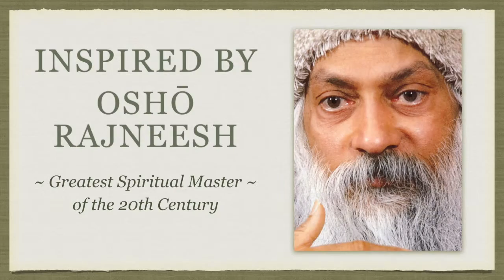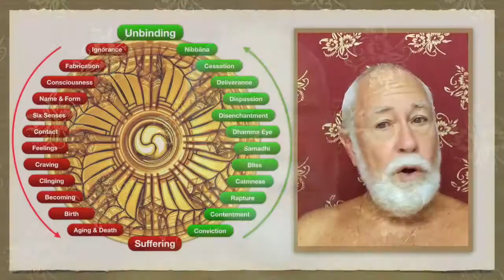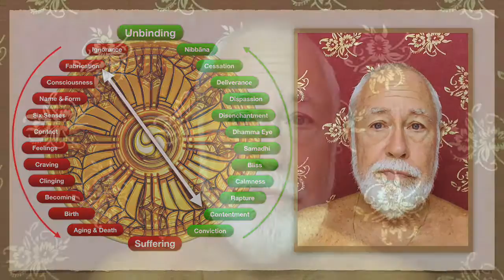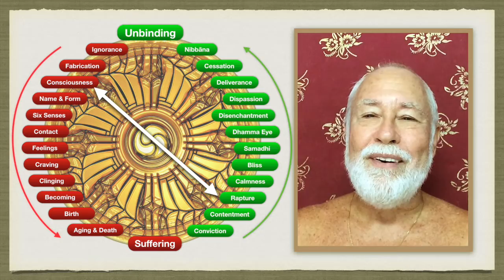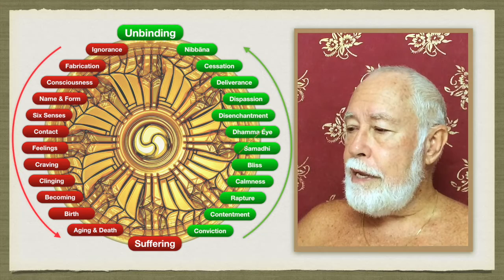Secret of the Golden Flower 2.10: Becoming Enlightened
"And what is stress? Birth is stressful, aging is stressful, death is stressful; sorrow, lamentation, pain, distress, & despair are stressful; not getting what one wants is stressful. In short, the five clinging-aggregates are stressful. This is called stress.

"What is the origination of stress? The craving that makes for further becoming — accompanied by passion & delight, relishing now here & now there — i.e., craving for sensuality, craving for becoming, craving for non-becoming. This is called the origination of stress.

"And what is the cessation of stress? The remainderless fading & cessation, renunciation, relinquishment, release, & letting go of that very craving. This is called the cessation of stress.

"And what is the way of practice leading to the cessation of stress? Just this very noble eightfold path: right view, right resolve, right speech, right action, right livelihood, right effort, right mindfulness, right concentration. This is called the way of practice leading to the cessation of stress.

"Now, when a disciple of the noble ones discerns stress, the origination of stress, the cessation of stress, and the way of practice leading to the cessation of stress in this way, when — having entirely abandoned passion-obsession, having abolished aversion-obsession, having uprooted the view-&-conceit obsession 'I am'; having abandoned ignorance & given rise to clear knowing — he has put an end to suffering & stress right in the here-&-now, it is to this extent, too, that a disciple of the noble ones is a person of right view... who has arrived at this true Dhamma." —Sammaditthi Sutta (MN 9)